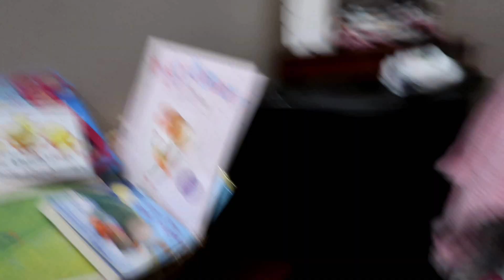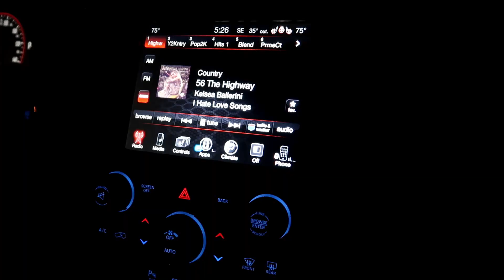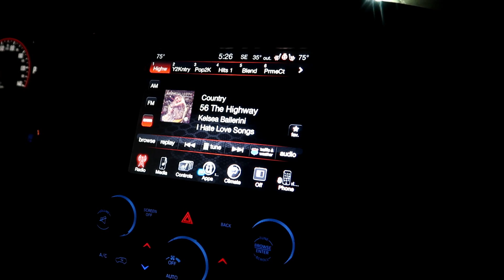NEW YEARS (REAL LIFE) | Vlog